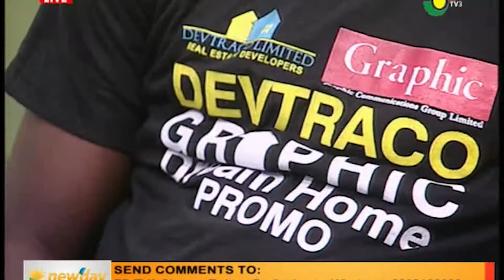GRAPHIC DREAM HOUSE PROMO